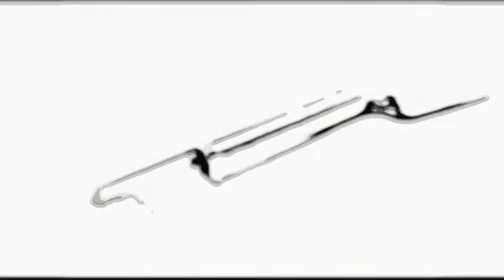2 bedroom For RENT GREEN POINT SILOM CONDOMINIUM IN SILOM |BANGKOK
72 sqm., 2 bedroom, 2 bathroom, RENT 33,000 Baht

BAAN SUANPLU APARTMENT CONDOMINIUM FOR RENT IN SATHORN | BANGKOK

Duplex